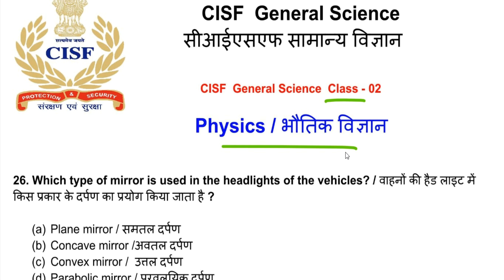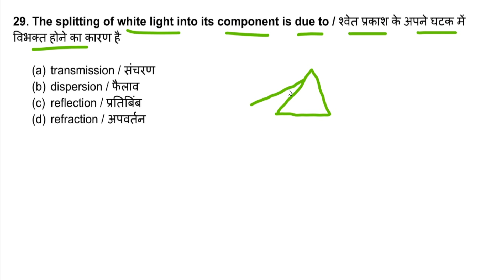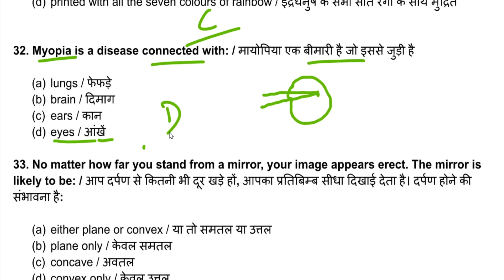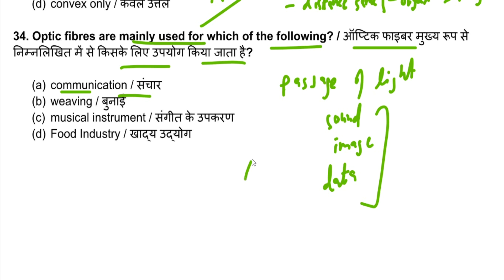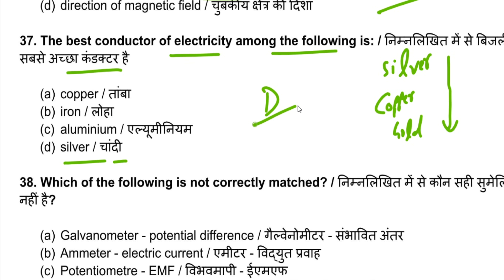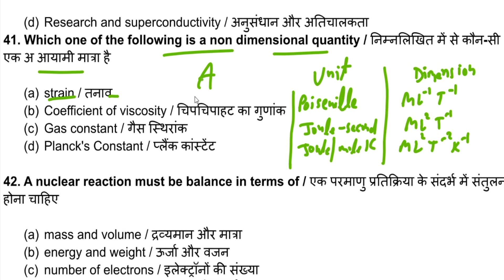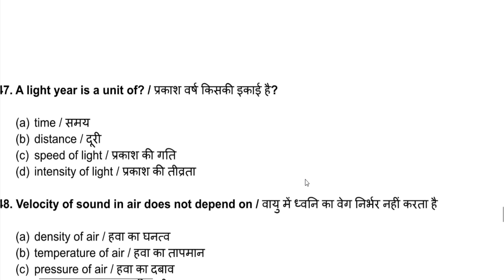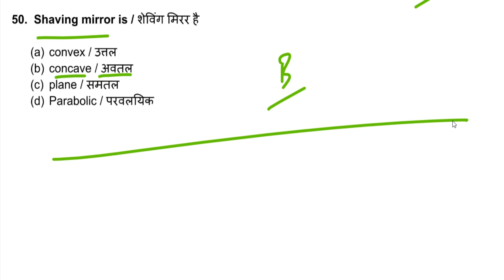CISF General Science class - 02 | Physics Set -02 | CISF fireman and HC previous year question paper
CISF General Science class - 02  | Physics Set - 02 | cisf fireman previous year question paper

पीडीएफ लिंक

English Medium PDF link

Studyandupdates